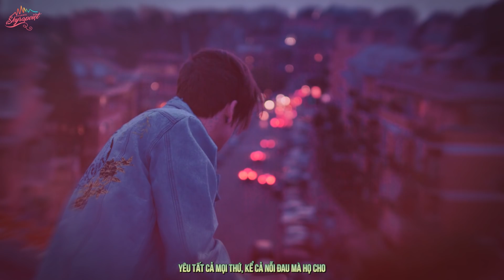Tâm Sự Của Gió - Xyviz 『 MV LYRICS』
★ FOLLOW ARTIST:
★ LYRIC QUÁ DÀI AD ĐỂ PHẦN CMT NHE 3